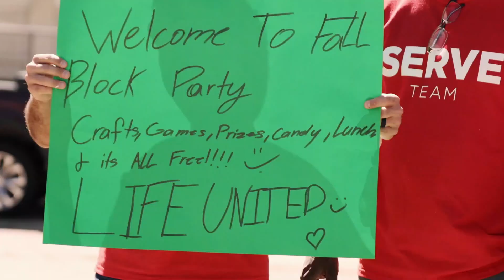The Importance of Baptism || Pastor Sam Carr